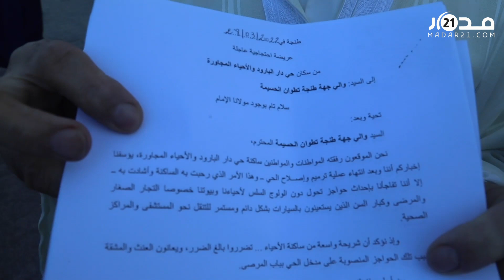الدخول بالرخصة.. طنجويون يحتجون ضد السلطات بسبب إغلاق أحيائهم بالحواجز وفتحها أمام الأجانب